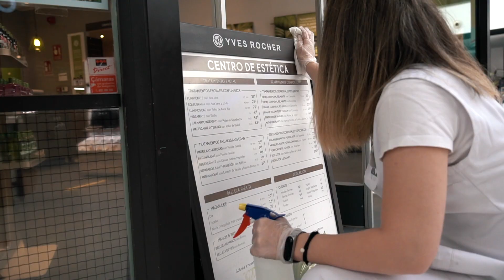Reapertura Islazul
Las puertas de la Isla se han vuelto a abrir para empezar una nueva etapa llena de emoción, ilusión y ganas 😊

¡Gracias a todos por formar parte de Islazul! 💙